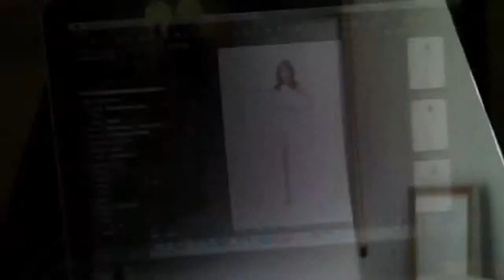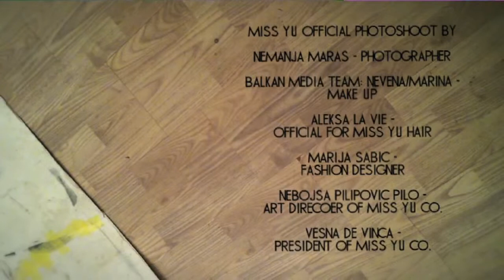Miss YU Co....Official photoshoot 2011 by Nemanja Maras.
Miss Serbia 2011 for Mss World Milica TEPAVAC
intervju TV ZDF Germany...Anja Saranovic Miss UNIVERSE
MIss Montenegro 2011 for MIss World Maja MARAS

studio NEMANJA MARAS